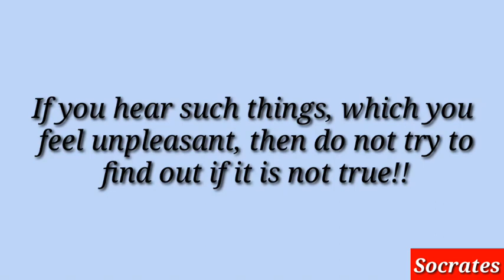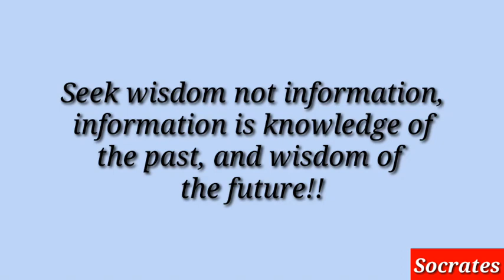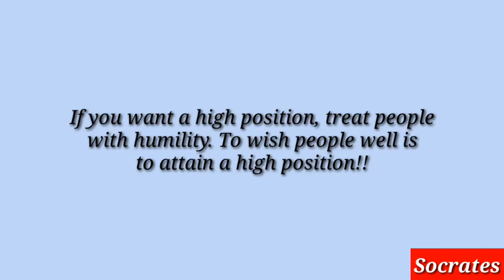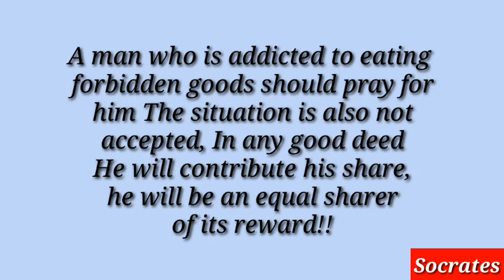The Biggest Sign Of A Girl Becoming An Adult | Beautiful Short Quotes-Impactful messages packed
Beautiful Short Quotes - Impactful messages packed into the shortest sentences Life is a great teacher, and here are a few short lessons learnt along the way

When looking through history to find motivation and inspiration there's a wealth of material to draw from which made creating this video no easy task. My goal when selecting these quotes for narration was to choose the ones that had the biggest impact on me in the hope that they have a similar effect on you. Your list might be different and its been great to see your favourite quotes in the comments. As we look back though history there's no denying that people faced extremely challenging times. Its filled with periods of incredible adversity in which some individuals managed to thrive in spite of. It's no wonder words of encouragement from history are not difficult to find. It never ceases to amaze me how applicable these are to the challenges we face today. We all face hardship in life but It's how we choose to respond to it that counts. I hope this video has at least one quote that speaks to you and your current situation. We forget how closely related we all are. It's often the case that the problems we believe are most personal to us are the ones that are the most commonly shared. We are not alone in this journey

Best Motivation words |True lines|Motivational msg for Whats Up Status
0:43/2:54

When You Feel Lonely Remember These 12 Quotes | Being Alone Saying and Quotes

Quotes On Alone - LWA - Top 10 Alone Quotes All Time-Best Alone Ever- Lonely Quotes Love With Adrish

Love
12 Things to Remember When Going Through Hard Times | Tough Times Motivational Video

I Can I
The connection between our eyes was very beautiful that day!

Mad At
Deep Meaningful Quotes About Life & Love

Close your eyes and Listen if you're feeling alone - Hindi Motivational Poetry || Anubhav Agrawal

WHEN LIFE HURTS - Powerful Motivational Speech

Ben
Saddest and Most Beautiful quotes PART 2 [REQUESTED]

7 Things To Remember When You Have Difficult Times || Inspirational Quotes

When you feel lonely remember these 12 loneliness quotes. This video is on being alone Saying and Quotes. These quotes will give you inspiration at the time when you feel lonely. Sometimes loneliness is good and you will understand how you will cope with this sad time of life. Best loneliness quotes in this video are; 1. You are never alone. You are eternally connected with everyone. – Amit Ray 2. The time you feel lonely is the time you most need to be by yourself. – Douglas Coupland 3. People think being alone makes you lonely, but I don’t think that’s true. Being surrounded by the wrong people is the loneliest thing in the world. – Kim Culbertson 4. Sometimes you need to be alone. Not to be lonely, but to enjoy your free time being yourself. – Anonymous 5. It’s easy to stand in the crowd but it takes courage to stand alone. – Mahatma Gandhi 6. We came in the world alone, we will also leave the world alone – so, it’s better to be alone now. – Anonymous 7. It’s better to be unhappy alone than unhappy with someone. - Marilyn Monroe 8. Sometimes you need to break from everyone and spend time alone, to experience, appreciate and love yourself. – Robert Tew 9. Stand up for what you believe in, even if it means standing alone… - Andy Biersack 10. You can’t be strong all the time. Sometimes you just need to be alone and let your tears out. – Anonymous 11. If you make friends with yourself you will never be alone. – Maxwell Maltz 12. Pray that your loneliness may spur you into finding something to live for, great enough to die for. – Dag Hammarskjold